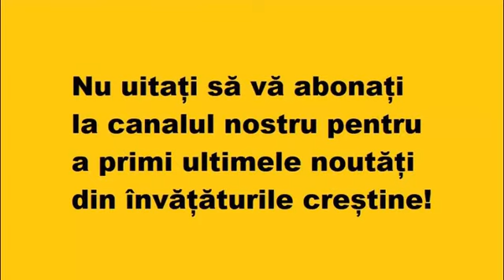Când vă închinați la icoane, luați aminte să nu împingeți pe cineva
Când vă închinați la icoane, luați aminte să nu împingeți pe cineva, căci se mâhnește sufletul aceluia și este distras de la rugăciune.

Din Cartea: „Starețul Sava Mângâietorul”.

Articol relatat de portalul marturieathonita.ro.